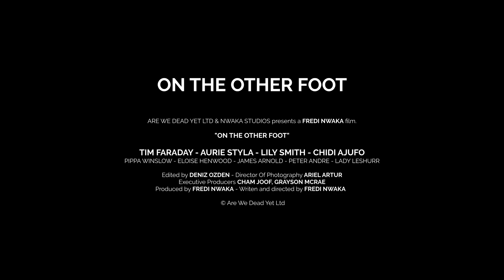On The Other Foot Movie (Official Trailer) 2021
On The Other Foot, is a light hearted story about humanity and real life in the UK, although recent events globally echo this story.  In the light of the recent happenings around the world, the film cleverly discusses race in a comedic narrative designed to enlighten and educate a ripe audience. The film is written, directed and produced by award winning Fredi Nwaka.

Billy Pitcher, a London cab is a devout football fan and an out and out racist. An overprotective, overpowering dad constantly pushing his right-wing agenda. When his daughter starts dating a black man who doesn't agree with any of his views, it tips him over the edge. She is not fazed by her father’s antics and convinces him to attend an African church in order for him to embrace her new partners culture. Unfortunately for him, he attends on the day of 'UMBADEHDEH', a spiritual day where dreams and nightmares can come true!  Billy wakes up the next morning inside a black person's body. What follows is an intelligent narrative, a comedic journey of gut-wrenching laugher, as he finds out first-hand what it's like to be Black in todays’ society and why the world is screaming ‘BLACK LIVES MATTER’!

Follow Writer, director and producer Fredi Nwaka on instagram @therealfredinwaka